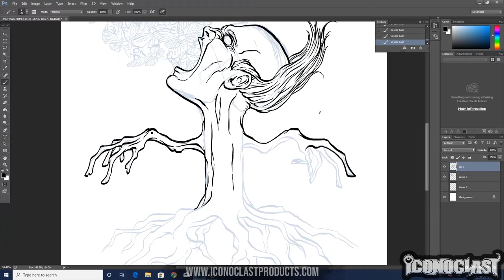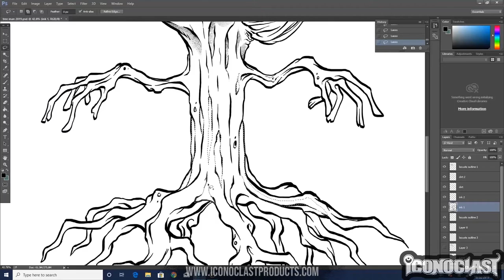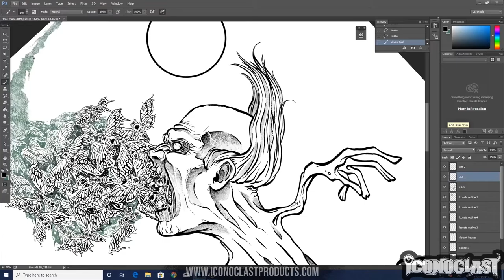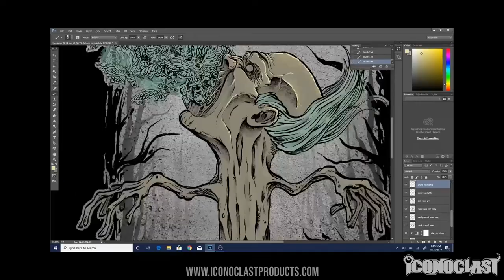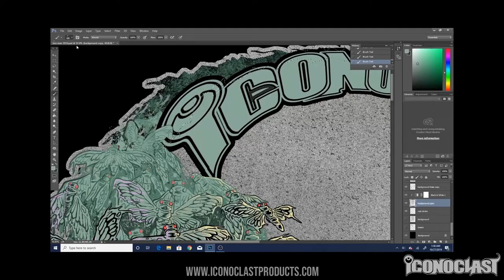Speed Painting - Tree Man by Iconoclast